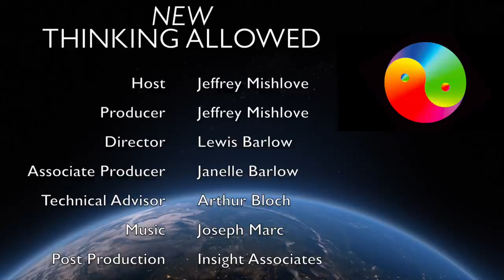Parapsychology as a Deviant Science with James McClenon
James McClenon, PhD has been a sociology professor and licensed clinical social worker. He is author of Deviant Science: The Case of Parapsychology, Wondrous Events: Foundations of Religious Belief, Wondrous Healing: Shamanism, Human Evolution and the Origin of Relgion, and The Entity Letters: A Sociologist on the Trail of a Supernatural Mystery. His website is

Here he describes how, by engaging in a sociological examination of parapsychology as a deviant science, he came to be labelled something of a deviant himself. He has travelled the world surveying people about their extraordinary experiences. He also surveyed various academics and elite scientists about their attitudes toward the paranormal. He suggests that an interest in shamanism and healing can be very positive and life-affirming.

New Thinking Allowed host, Jeffrey Mishlove, PhD, is author of The Roots of Consciousness, Psi Development Systems, and The PK Man. Between 1986 and 2002 he hosted and co-produced the original Thinking Allowed public television series. He is also past-president of the non-profit Intuition Network, an organization dedicated to creating a world in which all people are encouraged to cultivate and apply their inner, intuitive abilities. He holds the only doctoral diploma in "Parapsychology" ever awarded by an accredited university (University of California, Berkeley, 1980).

For a complete, updated alphabetical list of guests with links to all of our videos as well as the websites of our guests,

To support the New Thinking Allowed video channel -- please visit the New Thinking Allowed Foundation

You can help support our ongoing video productions while enjoying a book. To order Deviant Science: The Case of Parapsychology,